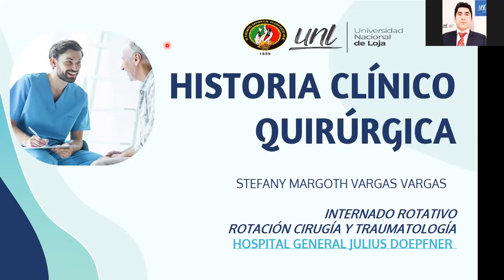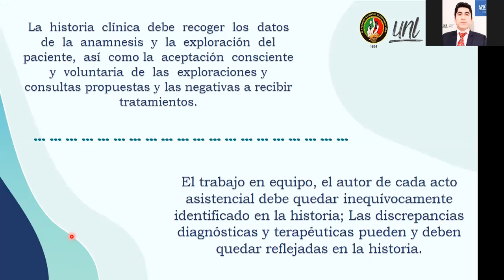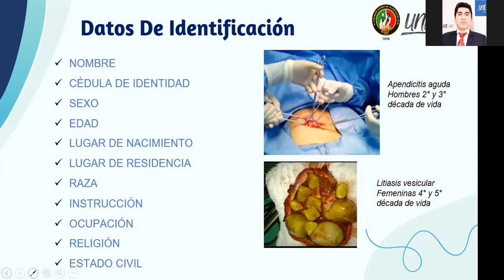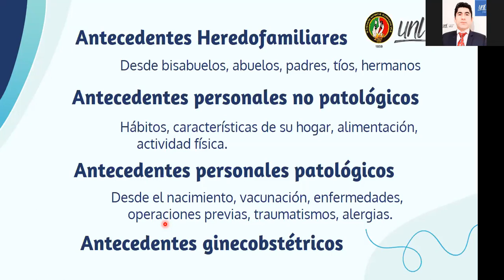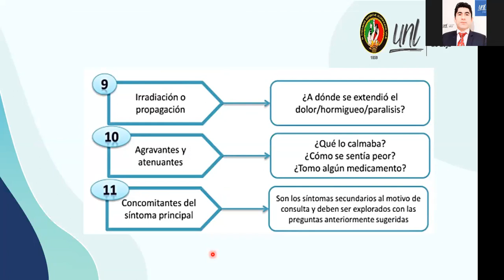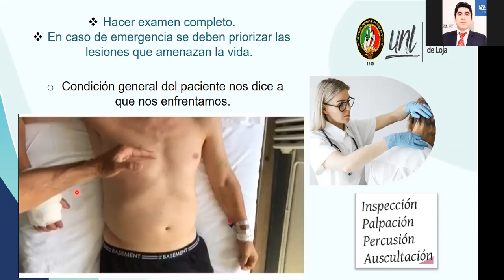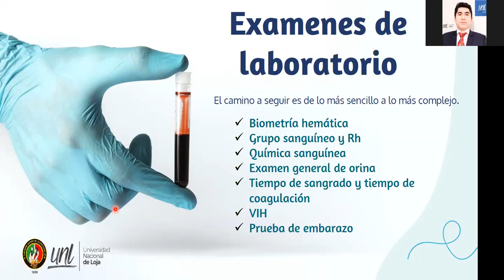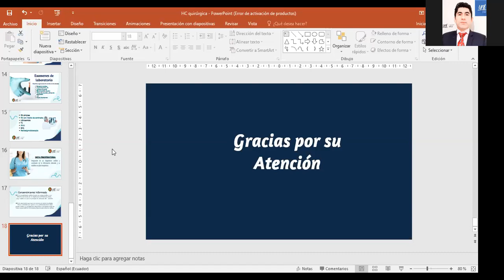Historia clínica quirúrgica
Se relata los principales aspectos de la Anamnesis y del examen fíasico de la Historia clínica quirúrgica